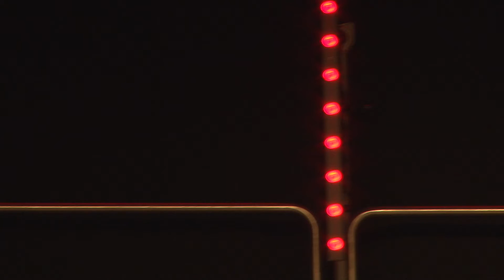Mo Dao Zu Shi - WHITE&BLACK Sect (WBS) (Group Cosplay) [UniCon 2021]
UniCon 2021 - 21st of August - Riga, Latvia

Wei Wuxian,  Lan Wangji, Jiang Cheng, Jin Ling and Wen Ning from Mo Dao Zu Shi group cosplay performance by WHITE&BLACK Sect (WBS).

Cosplayers/Cosband: WHITE&BLACK Sect (WBS)
Country: Latvia
Characters: Wei Wuxian,  Lan Wangji, Jiang Cheng, Jin Ling and Wen Ning
Fandom: Mo Dao Zu Shi
Performance title: Our story

Next convention - WinterCon VII is scheduled for 15 - 16 January 2022, Riga, Latvia - Kipsala expo hall.